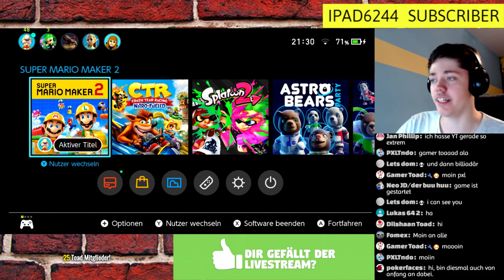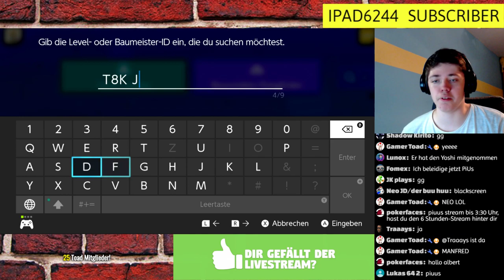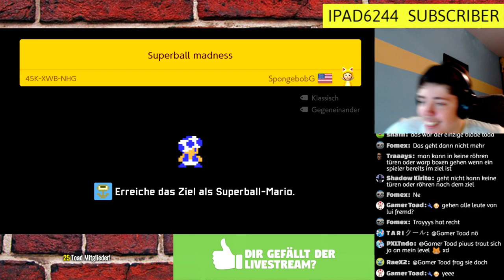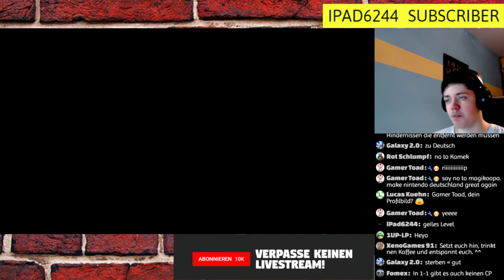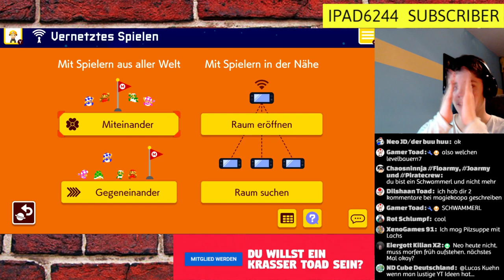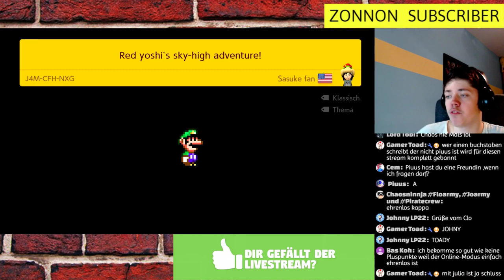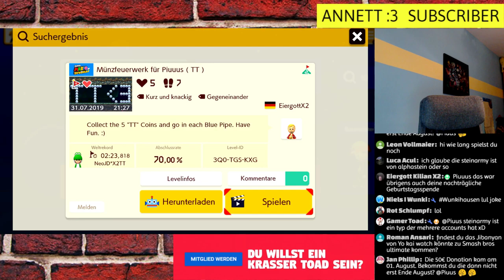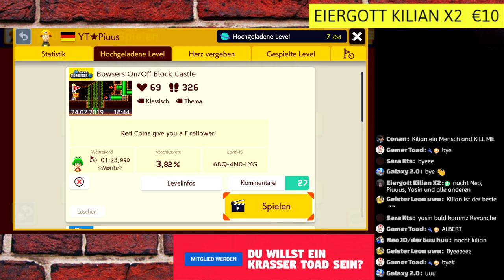KRASSE Donations & viel Salz - Eure Level und Road to Rang A - Mario Maker 2 (Live Aufzeichnung)